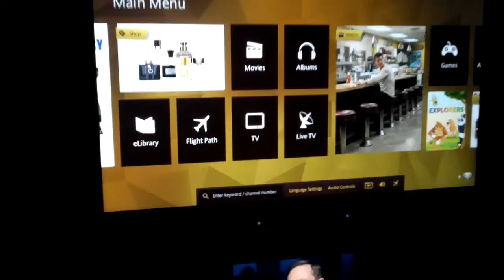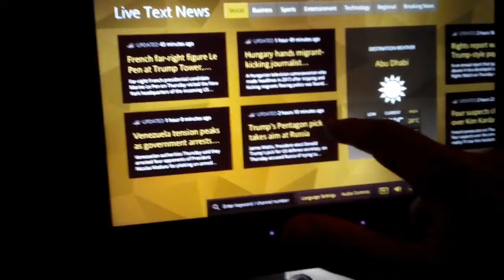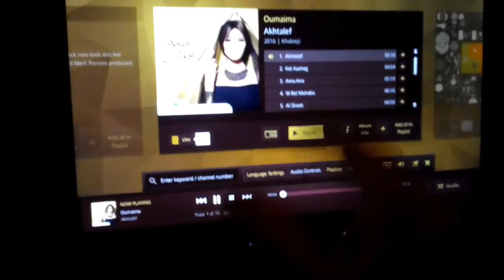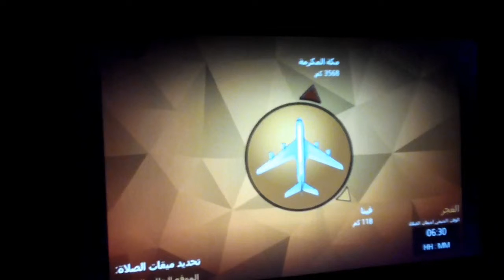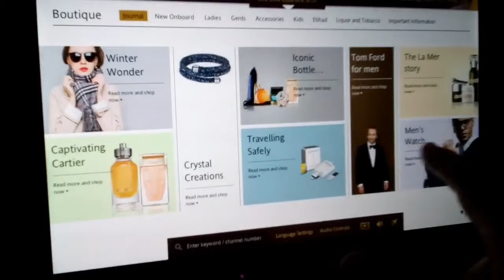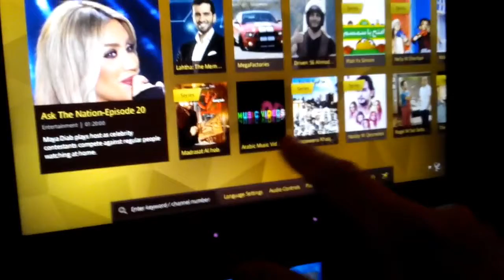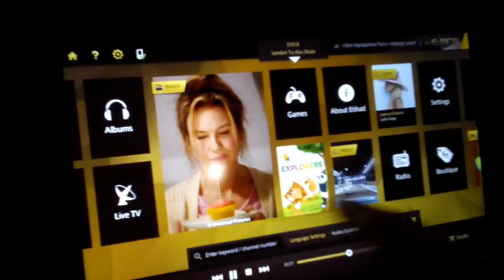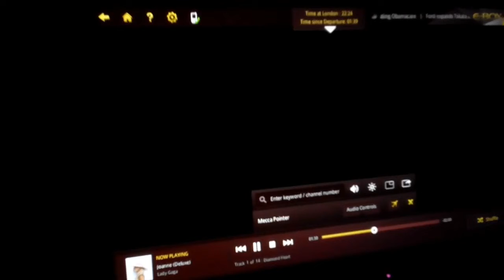Etihad airways on flight screen menu on London-Abu Dhabi flight